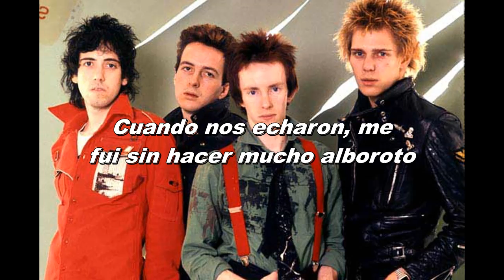The Clash - Stay Free (subtitulado al español)